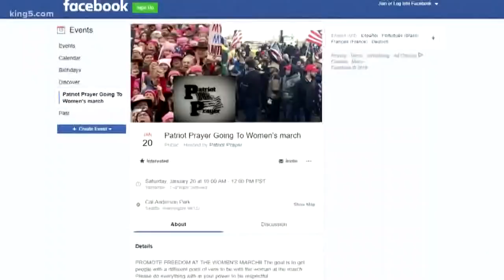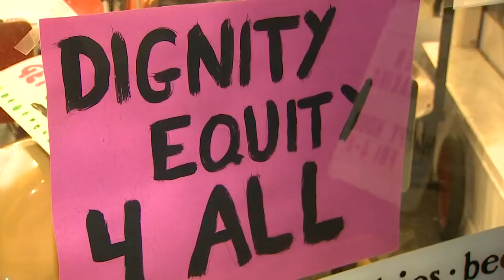Seattle Women's march pre-funk